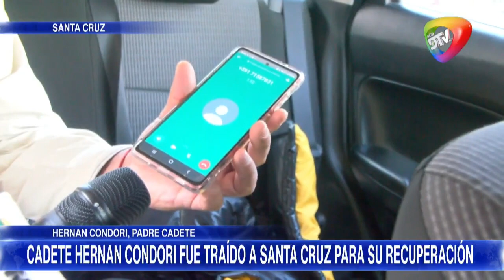🔴FELCN INCAUTA UNA TONELADA DE DROGA EN 6 OPERATIVOS NOTICIERO RED DTV EDICIÓN MERIDIANA